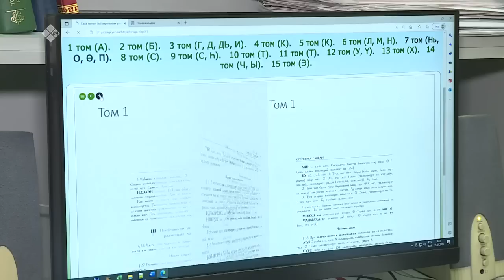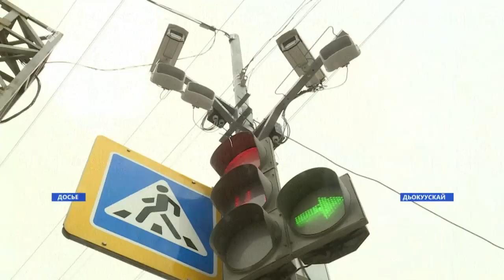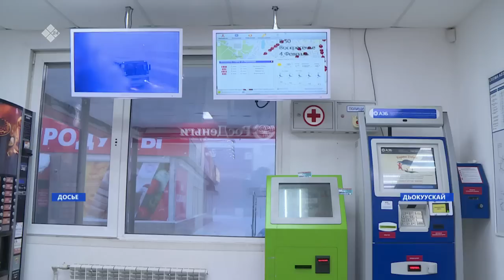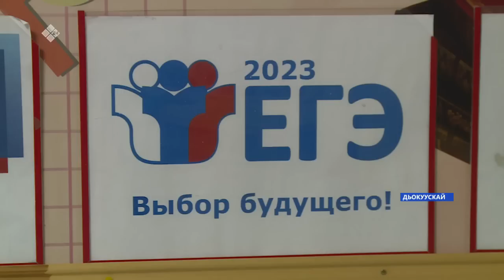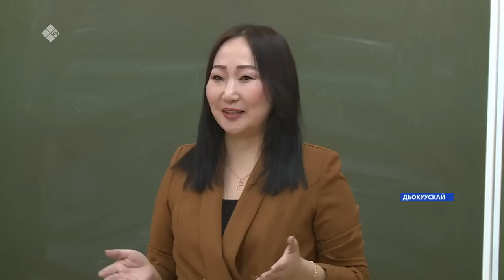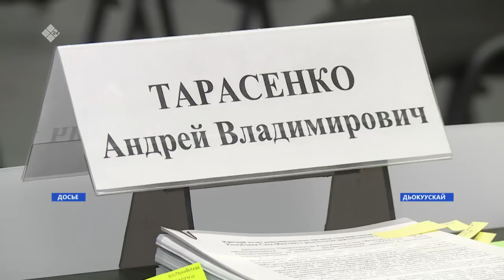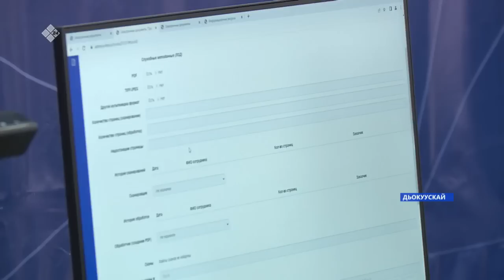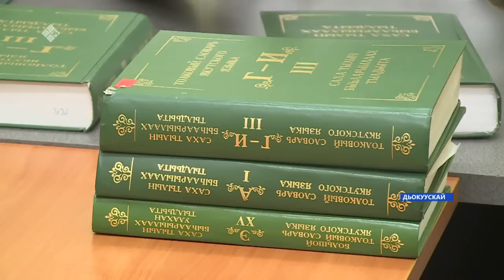Күнтэн күн. «Саха Сирэ» информационнай биэрии (14.01.23)